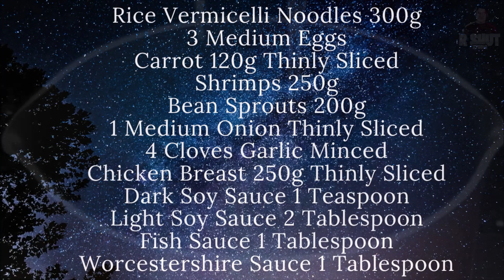SINGAPORE NOODLES | BIHUN GORENG SINGAPORE | FRIED RICE VERMICELLI NOODLES | QUICK AND EASY RECIPE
SINGAPORE NOODLES  or BIHUN GORENG SINGAPORE are FRIED RICE VERMICELLI NOODLES.

It is a popular dish made from rice vermicelli noodles, juicy shrimp, chicken and eggs. The ingredients are sautéed with garlic, onions combined with vegetables such as carrots and bean sprouts. It is bathed in dark soy sauce, light soy sauce, fish sauce and Worcestershire sauce.

SINGAPORE NOODLES | BIHUN GORENG SINGAPORE | FRIED RICE VERMICELLI NOODLES  is one of the best Asian comfort food.

Today I am going to show you how to make SINGAPORE NOODLES | BIHUN GORENG SINGAPORE | FRIED RICE VERMICELLI NOODLES | QUICK AND EASY RECIPE by turning this simple  dish into a delicious and quality restaurant food that you can make at home!

This simple version of SINGAPORE NOODLES | BIHUN GORENG SINGAPORE | FRIED RICE VERMICELLI NOODLES | QUICK AND EASY RECIPE  mixed with garlic, onion, olive oil, chicken breast, shrimp, eggs, carrots, bean sprouts, dark soy sauce, light soy sauce, fish sauce and Worcestershire sauce makes for a delightful and enjoyable meal.

The SINGAPORE NOODLES | BIHUN GORENG SINGAPORE | FRIED RICE VERMICELLI NOODLES | QUICK AND EASY RECIPE is beautiful, delicious and easy to serve. Can be cooked easily and enjoyed by the whole family. It is so good that you will be left wanting more!

The trick is how the ingredients are combined, which can turn it into one of the most delicious SINGAPORE NOODLES | BIHUN GORENG SINGAPORE | FRIED RICE VERMICELLI NOODLES | QUICK AND EASY RECIPE dishes ever.

Anyone can cook. Whether you are new to cooking or have advanced skills. Let's enjoy the cuisine. You only need about 15 to 20 minutes to cook. Try it.

Watch the video to learn the secrets of making good SINGAPORE NOODLES | BIHUN GORENG SINGAPORE | FRIED RICE VERMICELLI NOODLES | QUICK AND EASY RECIPE

If you enjoyed this video, I got a lot more.

Thanks to Kelly Lacy for sharing their work on Pexels.

🎵 Track Info 🎵
Title: That One Bar Scene
Artist: RKVC
Genre: Rock
Mood: Dark